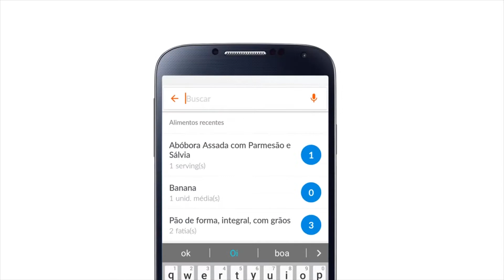Demo Reel - AKOMOTION - Animações Institucionais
Reel  com trabalhos em animação 2D